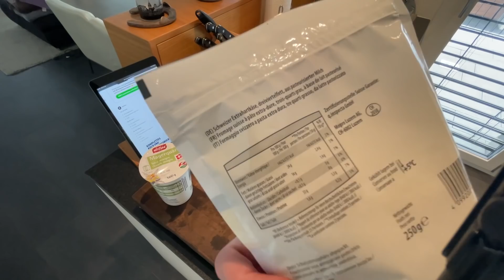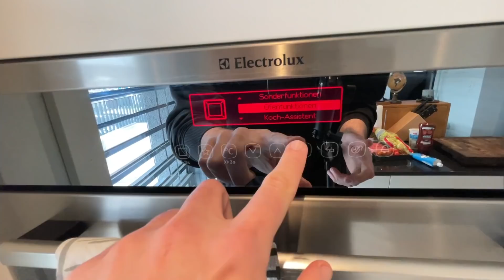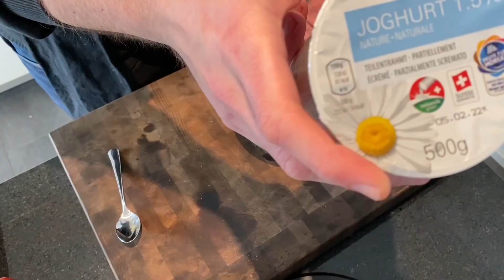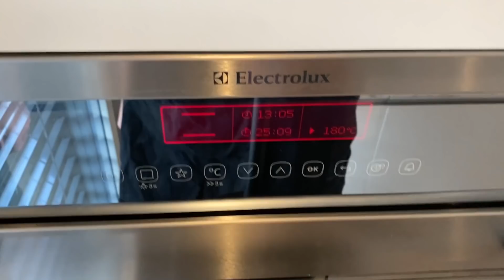Zu Gast bei PIETSMIET KOCHT mit einer LOW CARB BIG MAC ROLLE! 😁 | TrilluXe